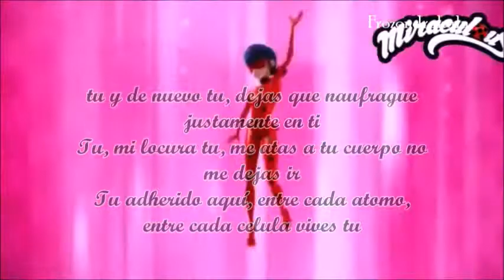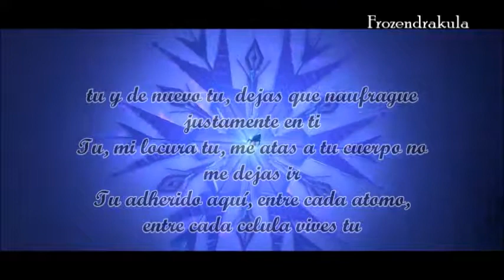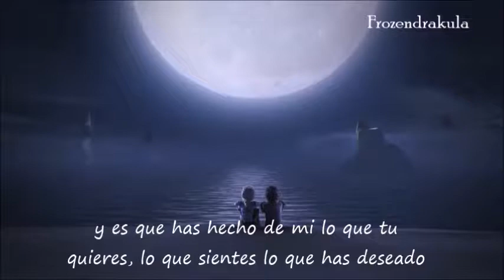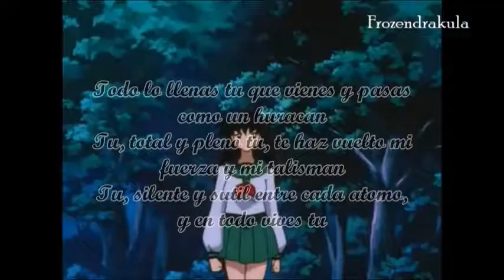tu// Hiccstrid, adrianette, sonamy, Inuyashaxaome, starco, jelsa,